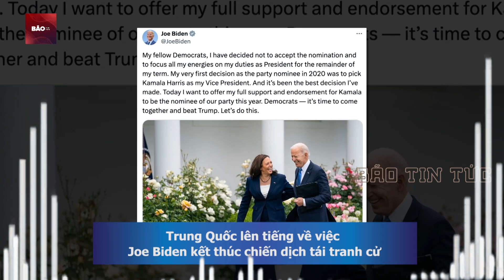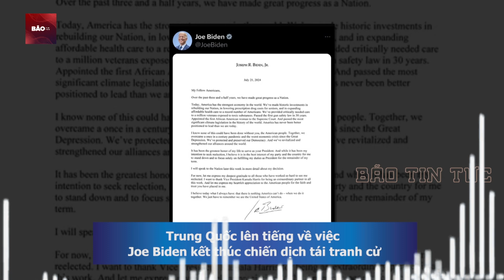Bầu cử Mỹ 2024: Bà Harris sẽ khiến chính sách với Trung Quốc khắc nghiệt hơn | Bão Tin Tức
Bão Tin Tức | Bầu cử Mỹ 2024: Bà Harris sẽ khiến chính sách với Trung Quốc khắc nghiệt hơn
Tổng thống Mỹ Joe Biden đột ngột rút khỏi cuộc bầu cử năm nay và ủng hộ Phó Tổng thống Kamala Harris vào ngày 21/7. Theo các nhà phân tích, nếu được đề cử, bà Harris tiếp nối chính sách về Trung Quốc của ông Biden trong chiến dịch tranh cử.Bà Harris được xem là người cứng rắn trong các vấn đề như nhân quyền ở Hong Kong và Tân Cương của Trung Quốc, cũng như chiến lược Ấn Độ Dương - Thái Bình Dương của Washington.